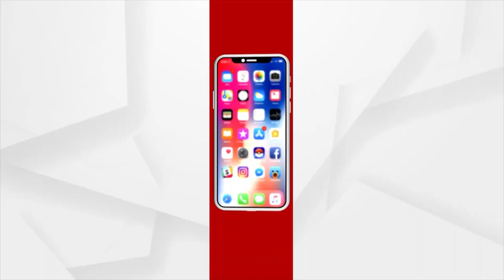Heavy Rains Across State Batters Normal Life